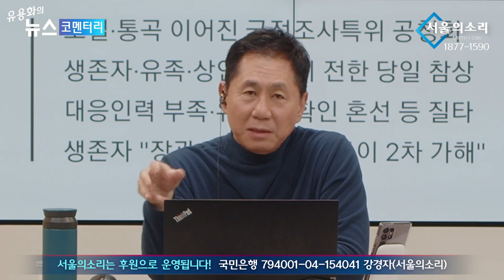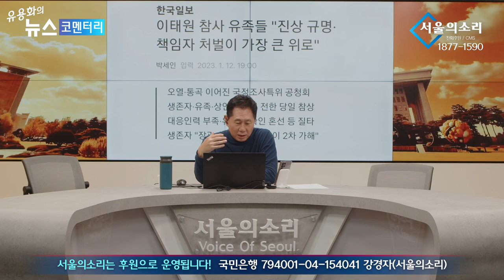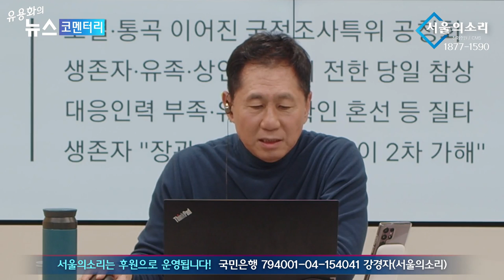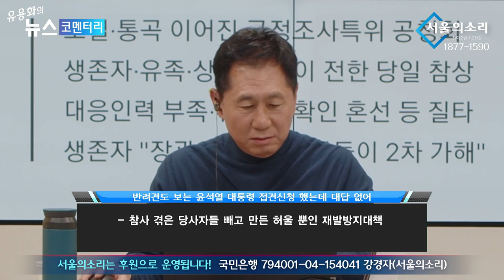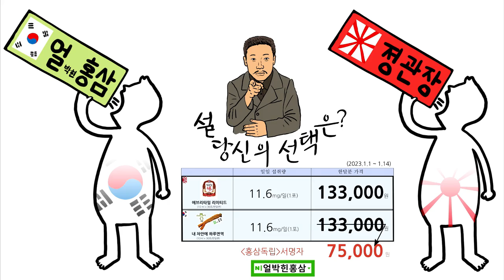"새롬이도 보는 대통령 유가족은 왜 못보는 겁니까"